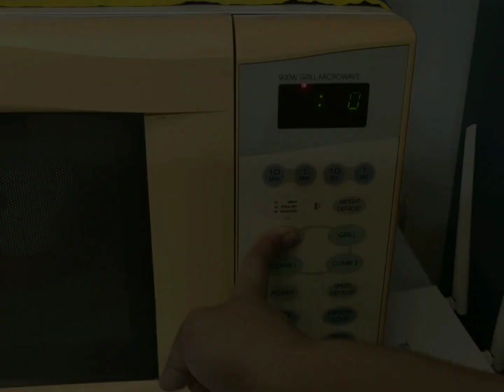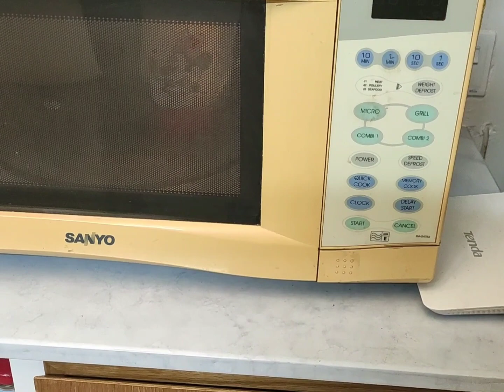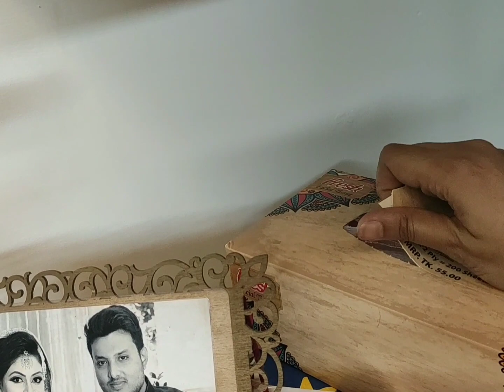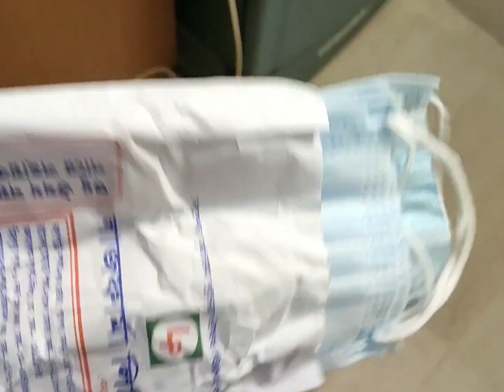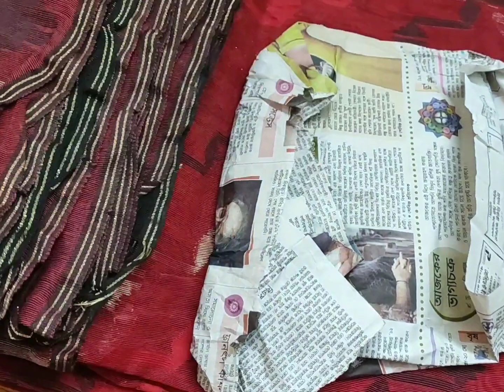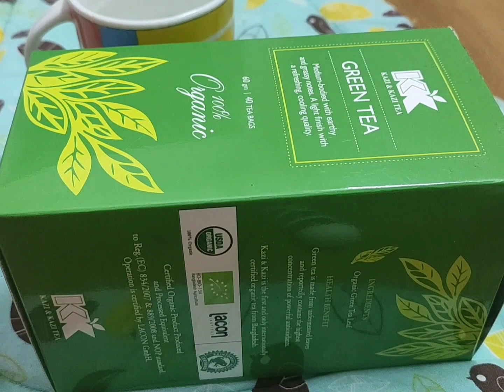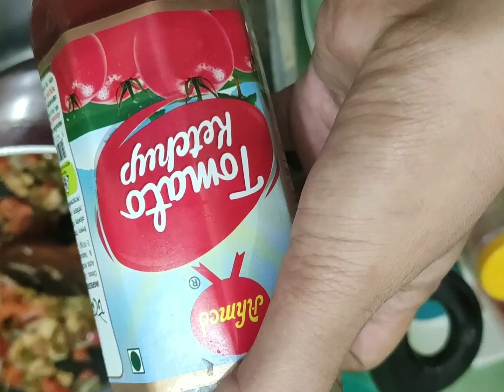A day in my life ||Vlog 5|| He & She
Hi everyone,
Assalamuwalaikum. Hope you guys are doing well.Here i'm sharing a day in my life. The video has been croped for some of my technical mistakes.

Take love 💕
Bye bye.